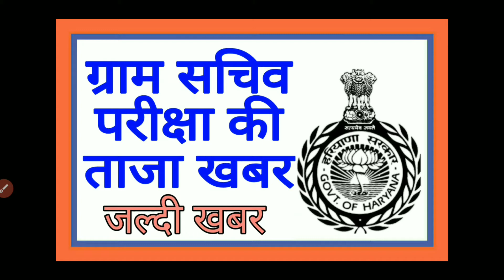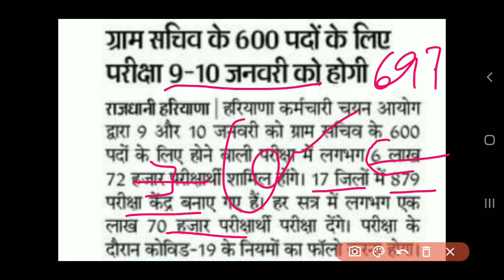ग्राम सचिव परीक्षा की ताजा खबर | HSSC Gram Sachiv Exam Latest Update | Manjeet Academy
ग्राम सचिव परीक्षा की ताजा खबर | HSSC Gram Sachiv Exam Latest Update, Manjeet Academy, HSSC Gram Sachiv Bharti Latest News, Haryana Gram Sachiv Exam Latest Update